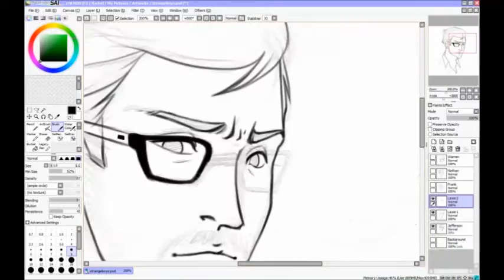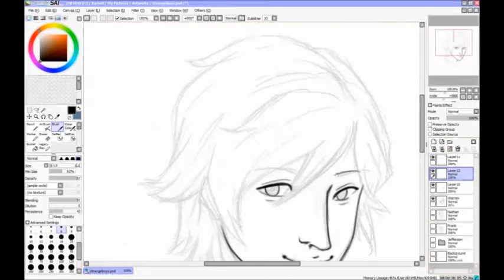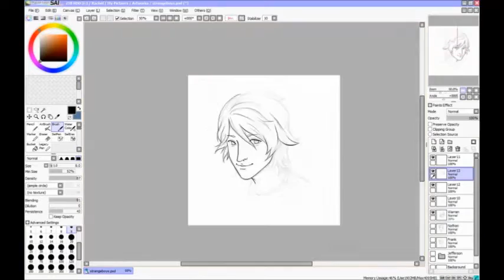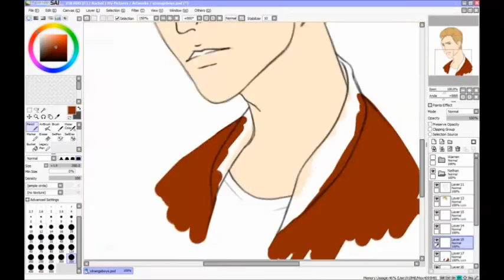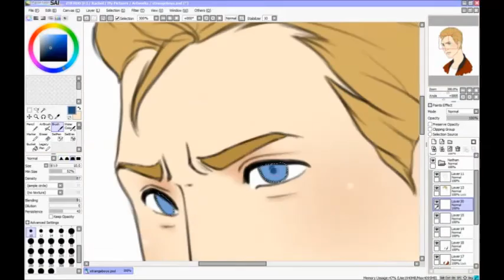Speed Paint | "Strange Dudes"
'Speedpaint' version of my latest livestream session :) Have a few of the main dudes from Life is Strange! :D